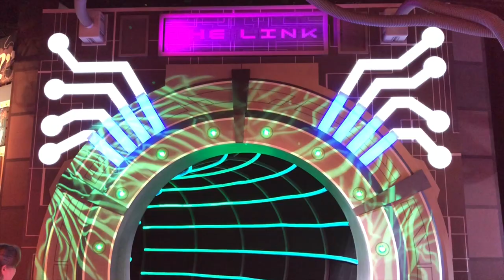Can Wreck It Ralph do a split??? We're about to find out!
Explorers🗺
Adventurers🚀
Encouragers👍
Trash Picker-uppers🗑
WDW Passholders🐭
Isaac and Owen are twins who are totally different! 😛🙄
Merrit is the star (at least in her own mind!) 👑😂

Also check out Dad’s nonprofit organization 12th Man Ministries! @12thmanxii on Youtube, Twitter and Instagram!